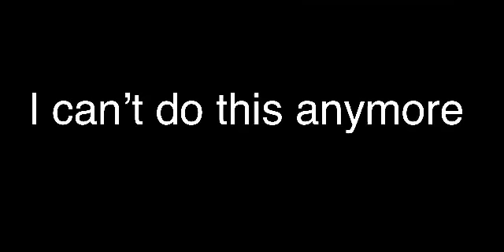I’m done.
I keep losing everyone. When will this end?
The noose is the only option.
I guess this is my final goodbye?
Please don’t remember me, it will make things worse.